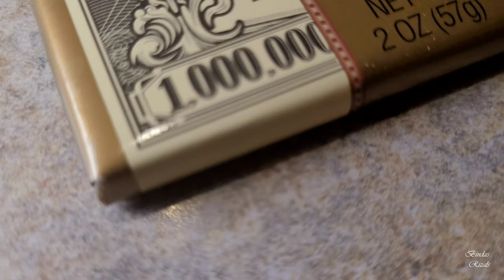Happy Holidays 2020 || Holiday Special Hot Chocolate || Steak For Dinner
May the holiday season fill your home with joy, your heart with love, and your life with laughter.
Wishing you peace, love, and joy this holiday season and throughout 2021.
Greetings from our family to yours!
Happy Holidays...